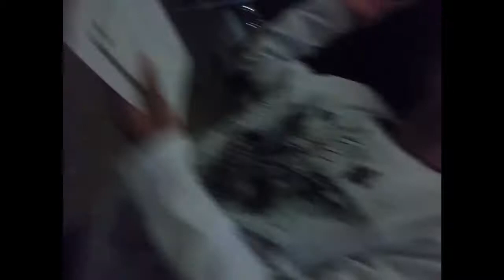Ready Go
Have a good day, don't do drugs, they're bad.